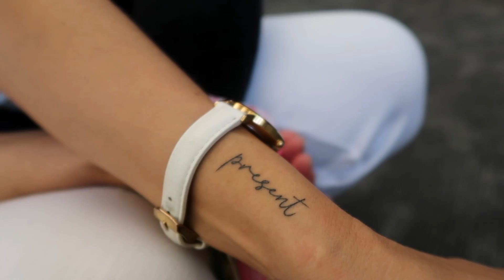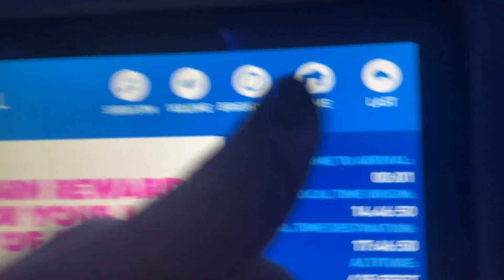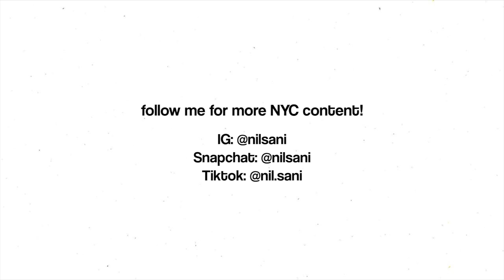MOVING TO NEW YORK CITY *vlog*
this moving journey has been the most exciting, yet saddening experience ever. crazy that we ACTUALLY made it to new york city. 12 year-old Nil is shaking rn! Thank YOU for letting this happen❣️

brands/products/people mentioned:
Fresh perfume
Fresh mask